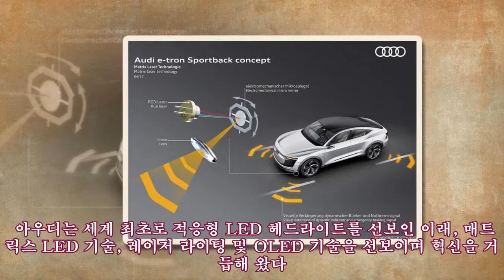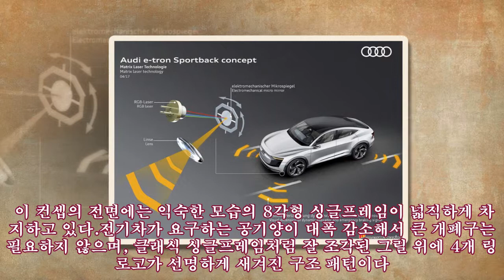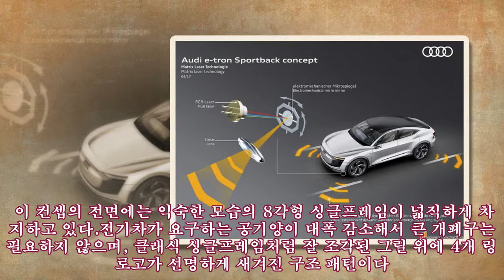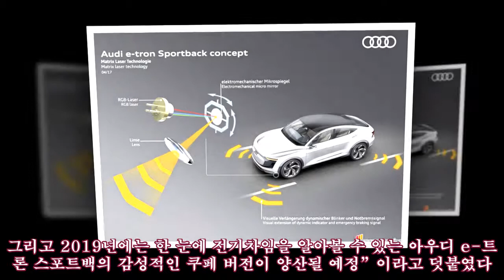[2017 상하이] 화려하게 등장한 아우디 e-트론 스포트백 컨셉트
,#2017 상하이 모터쇼,E-Tron Sportback Concept,SUV,모터쇼,아우디,아우디 e-트론 스포트백 컨셉트,
[2017 상하이] 화려하게 등장한 아우디 e-트론 스포트백 컨셉트 ► Subscribe for more 아우디가 현지 시각 19일프레스데이 시작되는 2017 상하이 모터쇼Auto Shanghai 2017를 하루 앞두고 4-도어 그란 투리스모 아우디 e-트론 스포트백 컨셉트E-Tron